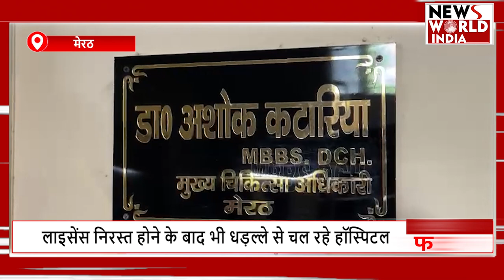फटाफट अंदाज में देखिए सभी बड़ी खबरें ! TOP NEWS